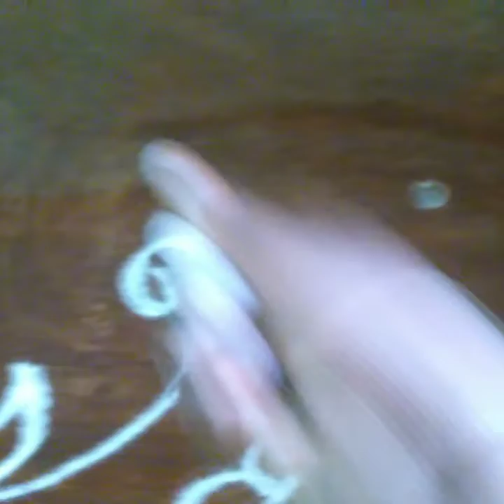April18 kolam / lotus flower rangoli / beautiful rangolis / two types lotus Rangolis / easy rangoli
Two types lotus flower rangoli#lotusrangoli designs by vanirangolies
நன்றி 🙏